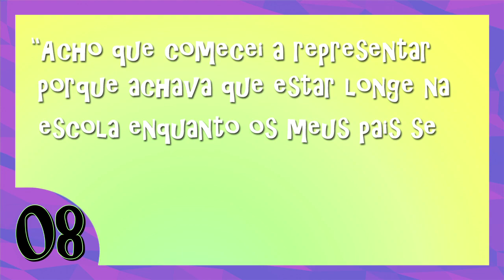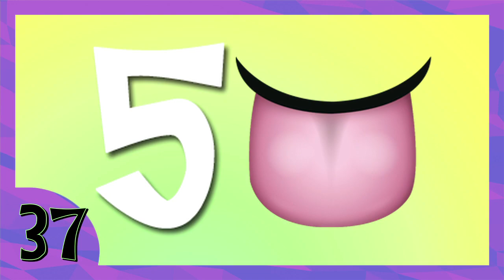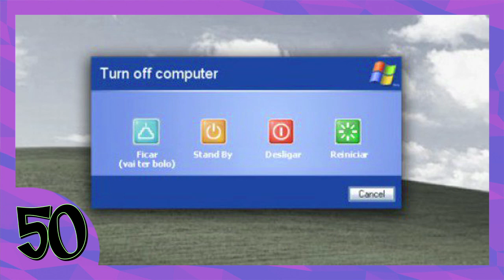LOKINHO DO NOSSO CORAÇÃO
Tom Hiddleston em 50 fatos

Apresentado por Thaeme & Thiago, Fernando & Sorocaba e Lucas Lucco. Toda segunda e quarta às 18h!

4+1 FOFOCAS DA SEMANA - SEXTAS @ 11H
O resumo da semana no mundo das celebridades: